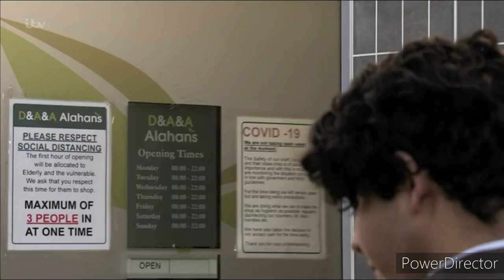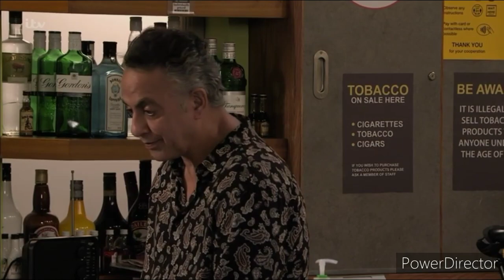Coronation Street - Aadi Observing Evelyn (3rd February 2021)